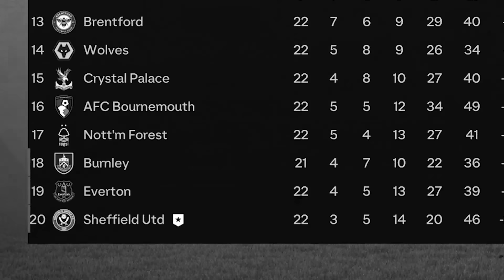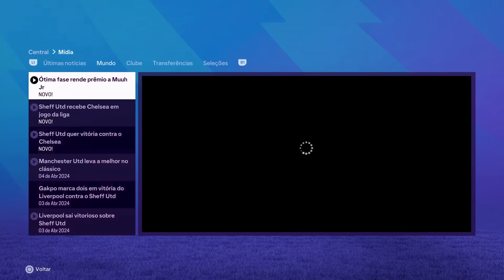FIZ O GOL MAIS BONITO DA TEMPORADA!! - MODO CARREIRA JOGADOR FC 24 - Parte 10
Começando o MODO CARREIRA JOGADOR no novo EA FC 24, vem comigo!!!